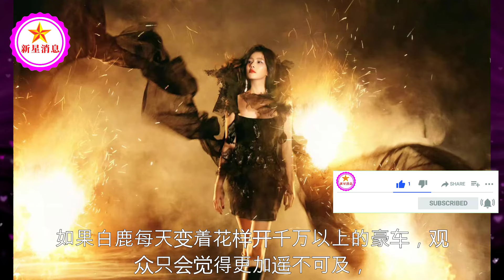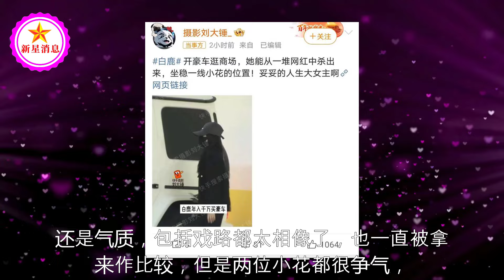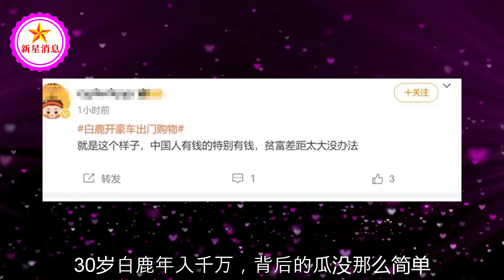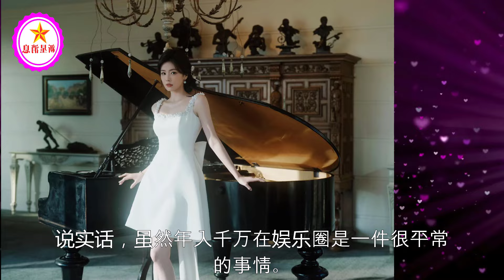白鹿开300万豪车购物，临走前爱不释手拍照，没想到她还是节俭了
白鹿开300万豪车购物，临走前爱不释手拍照，没想到她还是节俭了 | 新星消息